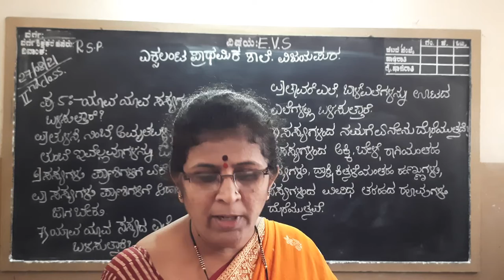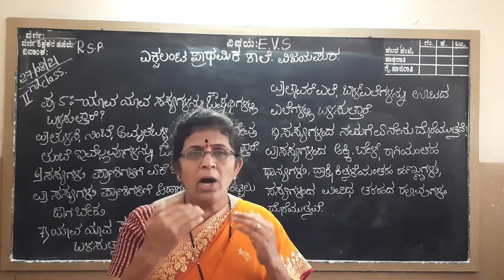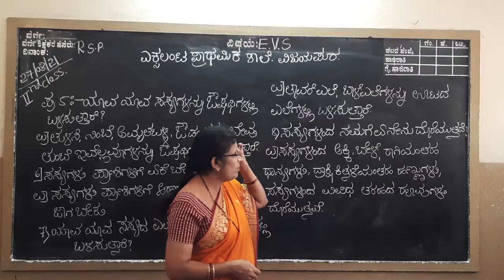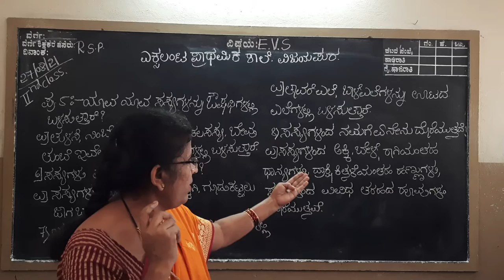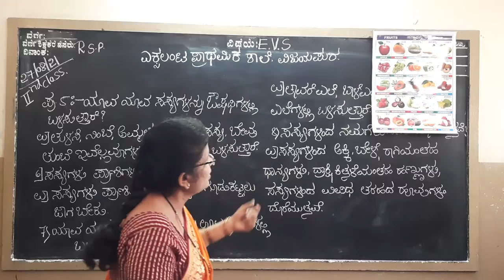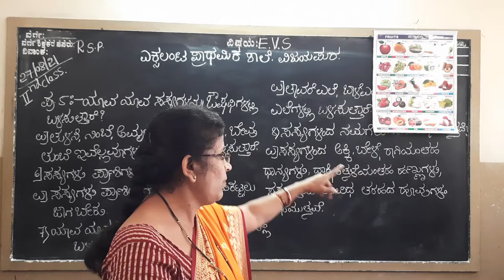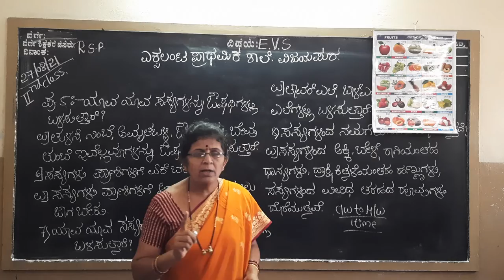2nd class EVS